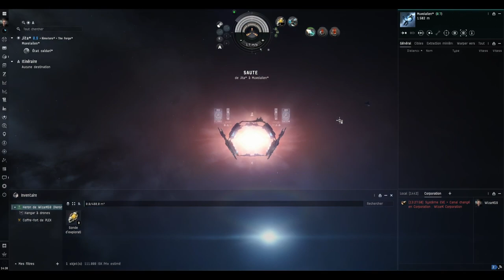EvE Online : L'exploration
Un aperçu rapide de l'exploration dans les systèmes de haute sécurité.

Voici le lien pour recevoir 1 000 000 points de compétences gratuitement